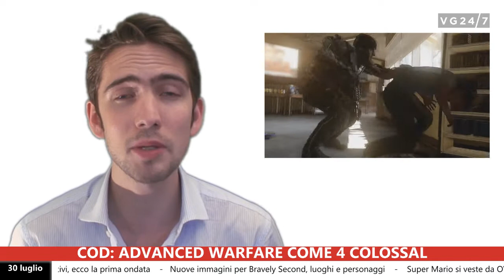Resolutiongate, Advanced Warfare, GTA 5 e i PS Plus di agosto nel TG24/7 del 30 luglio!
Nuova edizione del TG24/7!

Nella puntata di oggi:

THE WITCHER 3: I 1080p su Xbox One sono stati una sfida.

ADVANCED WARFARE: Il prossimo COD sarà paragonabile a 4 film messi assieme.

GTA 5: Ora pare che arriveranno gli zombie.

SONY: Rivelata la lista dei giochi per il PS Plus di agosto.

In studio: Alessandro Arndt Mucchi - @ilMugo